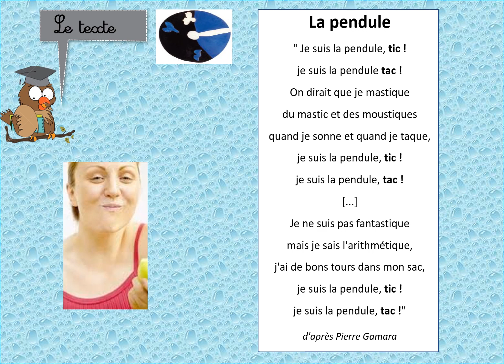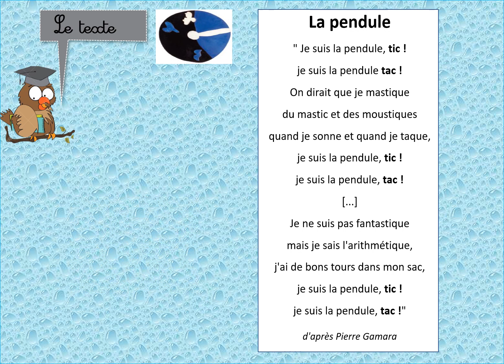Lesmaitressesdecp11 - Leçon 30 n°5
Je découvre et je lis le texte de la leçon 30.